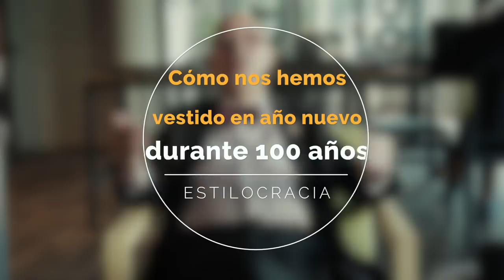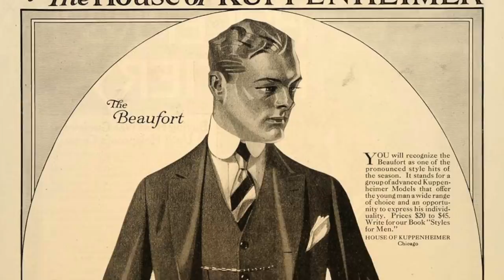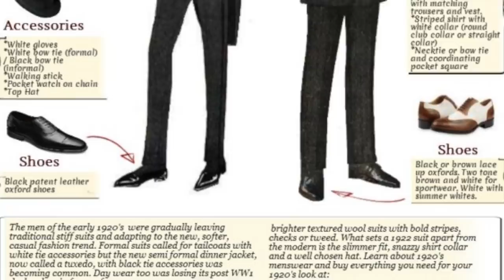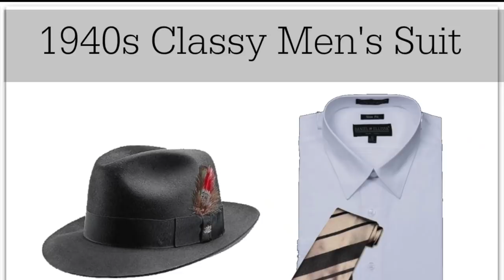CÓMO SE VESTÍA LAS PERSONAS EN AÑO NUEVO: 100 AÑOS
LA CELEBRACIÓN DE AÑO NUEVO ES ANTIQUÍSIMA, Y LA MODA QUE LA ACOMPAÑA HA IDO CAMBIANDO DRAMÁTICAMENTE. ¿TE GUSTARÍA SABER CÓMO SE VESTÍAN EN LA CELEBRACIONES DURANTE CIEN AÑOS?

Visita nuestro sitio asociado de Amazon para productos de tu interés: